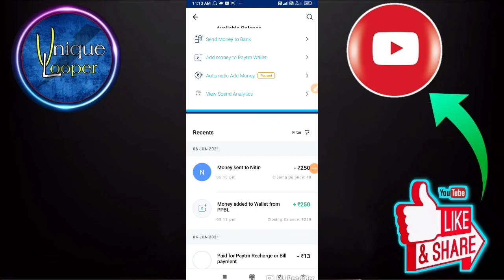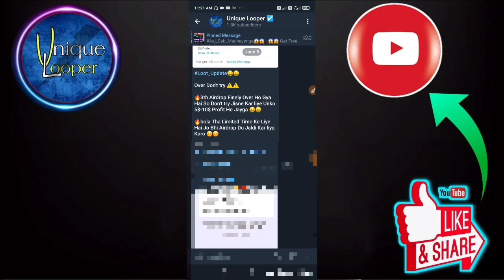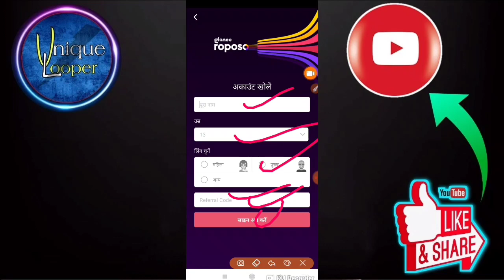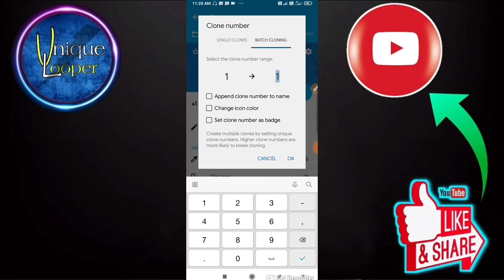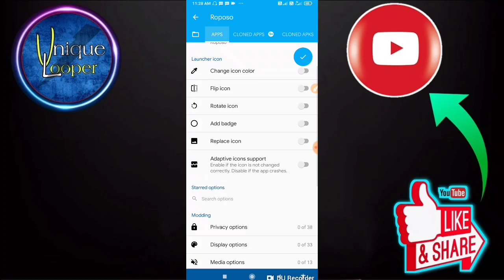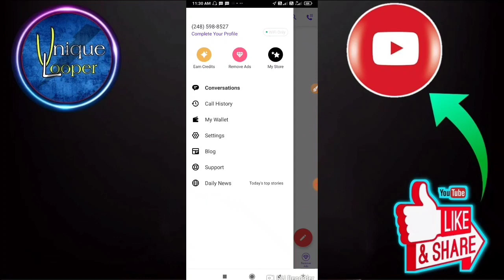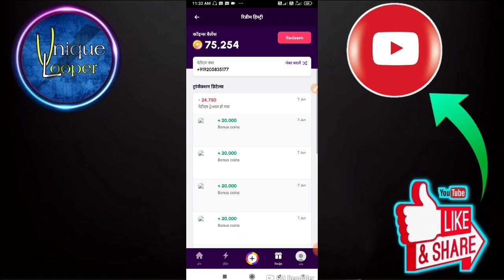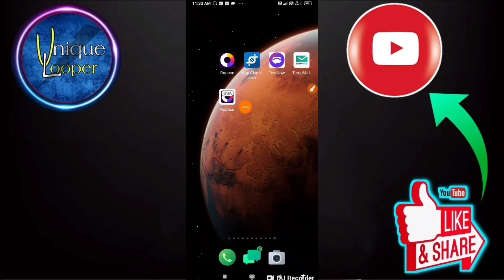😱😱 Get Free 10,000₹ | New Paytm earning app 2021 | Roposo App Unlimited Trick | Live Payment Proof